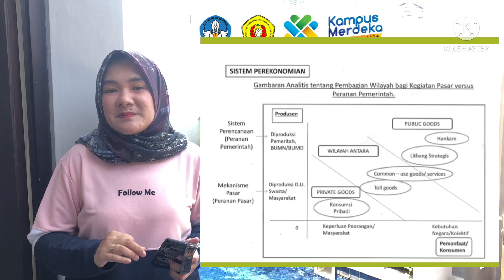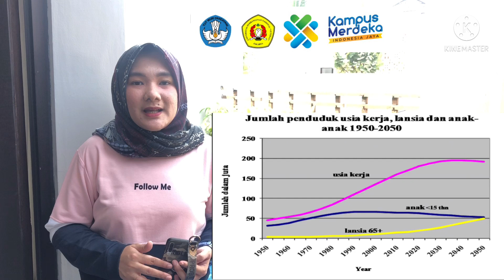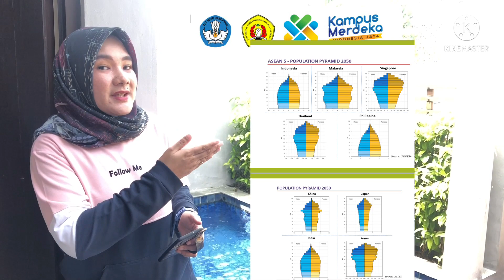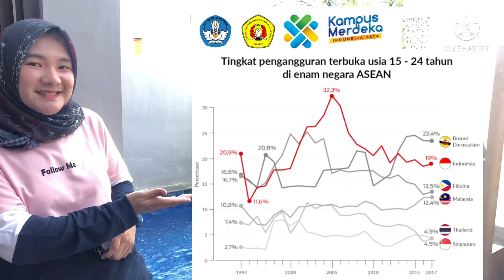DiEdukasi - Belajar Perekonomian Indonesia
Dalam video ini akan membahas tentang review awal ilmu pengetahuan tentang Perekonomian Indonesia.

Video edit by : kine master